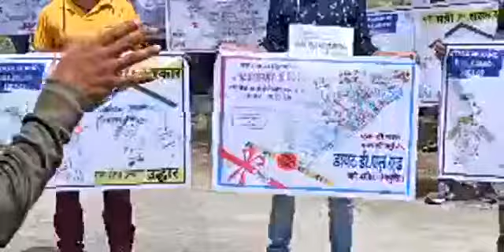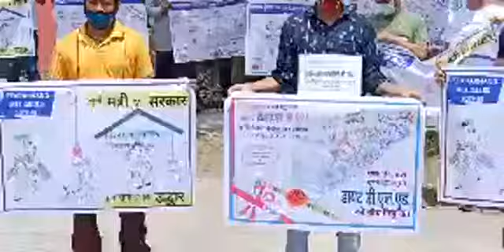एक दिन में नहीं होगा, रहोगे तो एक दिन जरूर होगा। उत्तराखंड प्राथमिक शिक्षक भर्ती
उत्तराखंड प्राथमिक शिक्षक भर्ती Uttrakhand PRT BHARTI  AiseHi

Uttarakhand
Uttarakhand prt
dled bharti
Pahadi Naukari
पहाड़ी नौकरी
सरकारी नौकरी